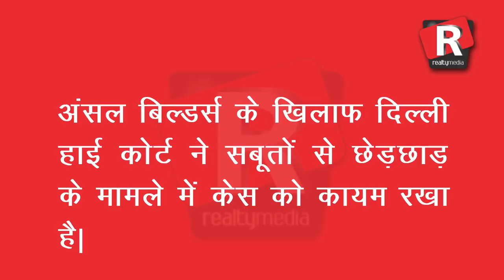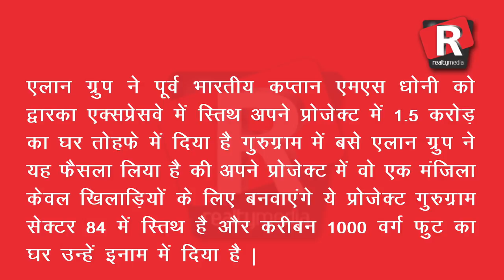Superfast News top 5